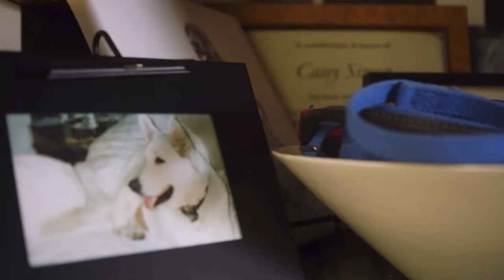Sam Simon | "Vienna" Edit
An edit made in tribute of animal rights activist, writer/producer/director, co-creator of The Simpsons, and Jennifer Tilly's ex-husband, Sam Simon, in honor of what would've been his 67th Birthday.